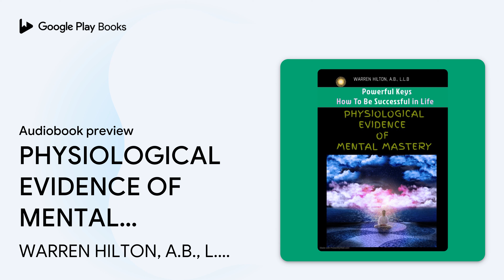PHYSIOLOGICAL EVIDENCE OF MENTAL MASTERY:… by WARREN HILTON, A.B., L.L.B · Audiobook preview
PHYSIOLOGICAL EVIDENCE OF MENTAL MASTERY: Powerful Keys How to Be Successful in Life
Authored by WARREN HILTON, A.B., L.L.B
Narrated by Melissa

0:00 Intro
0:03 PHYSIOLOGICAL EVIDENCE OF MENTAL MASTERY
6:54 Outro

BOOK DESCRIPTION

Warren Hilton is the author of books such as Applied Psychology. Lest in the text of these volumes credit may not always have been given where credit is due, grateful acknowledgment is here made to Professor Hugo Münsterberg, Professor Walter Dill Scott, Dr. James H. Hyslop, Dr. Ernst Haeckel, Dr. Frank Channing Haddock, Mr. Frederick W. Taylor, Professor Morton Prince, Professor F.H. Gerrish, Mr. Waldo Pondray Warren, Dr. J.D. Quackenbos, Professor C.A. Strong, Professor Paul Dubois, Professor Joseph Jastrow, Professor Pierre Janet, Dr. Bernard Hart and Professor G.M. Whipple, of the indebtedness to them incurred in the preparation of this work. The greatest of all eras is at hand! Are you increasing your fitness to appreciate it and take part in it, or are you merely passing your time away? Take careful note for a week of the incidents of your daily life—your methods of work, habits of thought, modes of recreation. You will discover an appalling waste in your present random methods of operation.

AUDIOBOOK DETAILS

Language: English
Publisher: BEYOND BOOKS HUB
Duration: 1 hr, 7 min
Genres: Self-Help / Personal Growth / General, Self-Help / Personal Growth / Memory Improvement, Self-Help / Personal Growth / Success